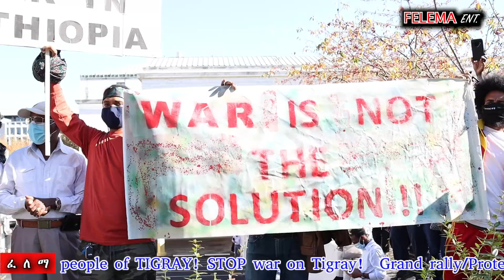Our first Rally on TigrayGenocide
VOICE OF TEGARU YouTube Channel is created to make awareness and to be the voice for the voiceless Tegaru in Tigray. All contents that uploads here in this channel [VOT Officials] owned by